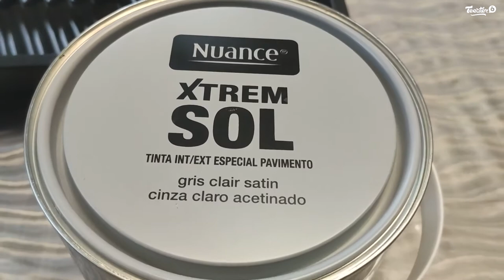L'avis de Christelle - Peinture Xtrem sol gris clair satin | Bricomarché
Découvrez le test de Christelle avec la peinture Xtrem sol gris clair !

Peinture destinée à protéger et décorer les sols intérieurs ou extérieurs abrités
Excellente résistance à l'abrasion, aux chocs, aux passages répétés ainsi qu'aux tâches tenaces.
Résiste au trafic répété, aux tâches et aux chocs
Lessivable